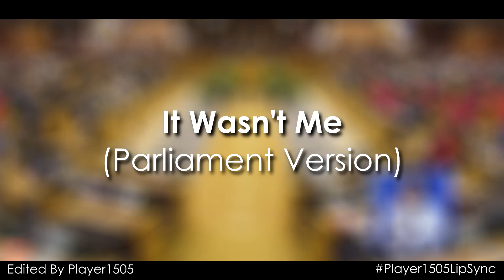It Wasn't Me (Parliament Version)